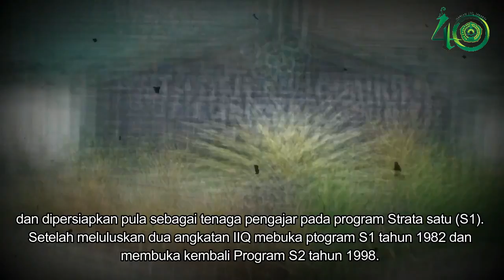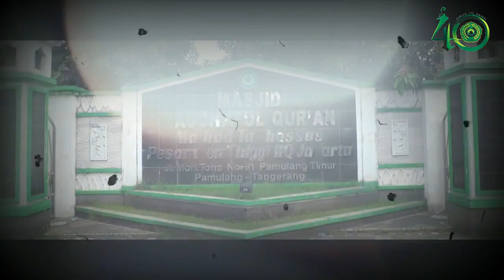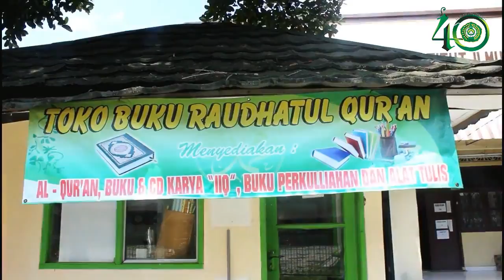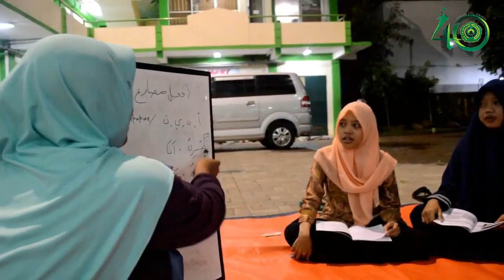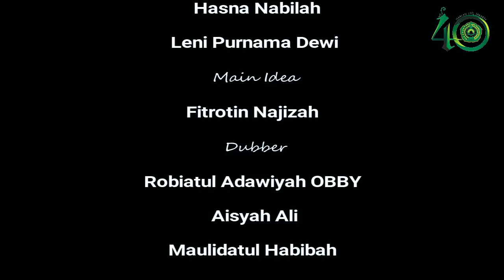Profil IIQ Jakarta Tahun 2017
Kampus Institut Ilmu Al Quran - IIQ Jakarta